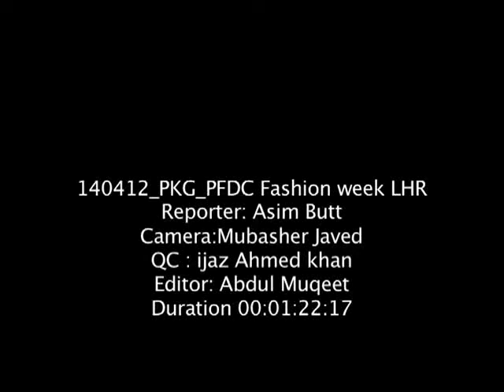asim butt PFDC like a star